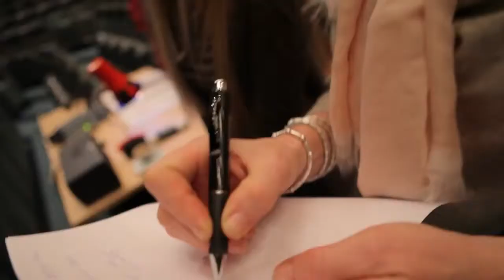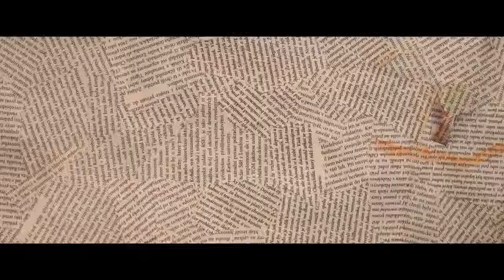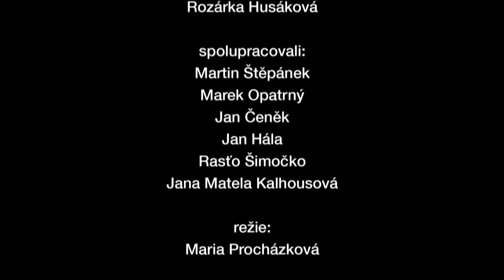Vidím nevidím making of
Performance for children 5+

Screenplay: Maria Procházková
Animation: Maria Procházková
Stage director: Maria Procházková
Choreography: Zdeněk Prokeš, Barbora Mandys Pauerová
Costumes: Simona Rybáková
Camera: Martin Štěpánek
Edit: Marek Opatrný
Sound: Jan Čeněk
Dramaturgy: Jolana Součková